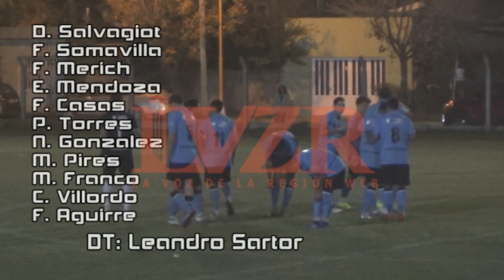Argentino 1- 0 Universidad - 300419 - Liga Santafesina